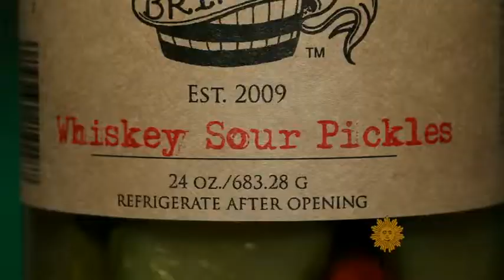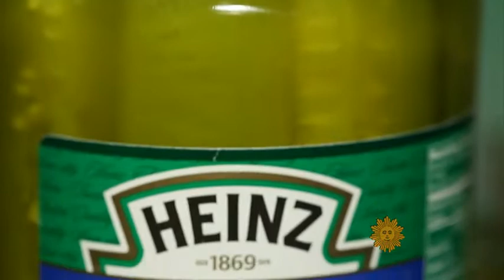Success in pickles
Shamus Jones soured on his boring day job and started Brooklyn Brine. Susan Spencer of